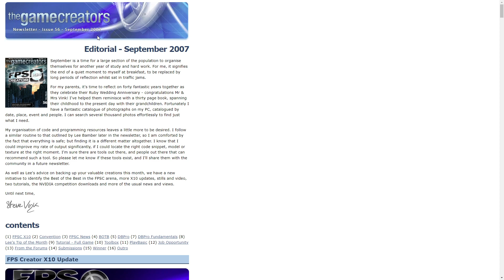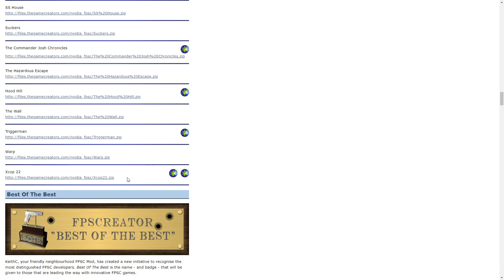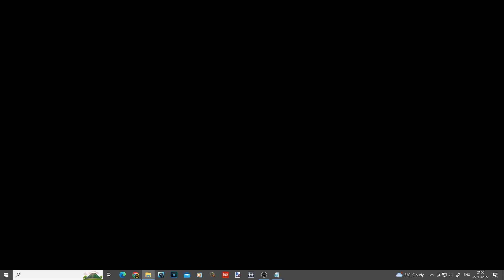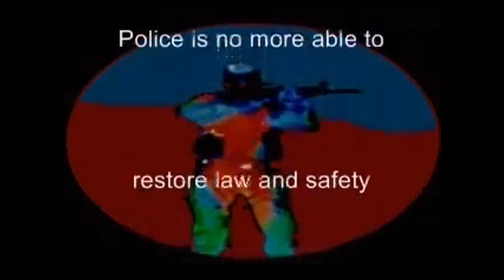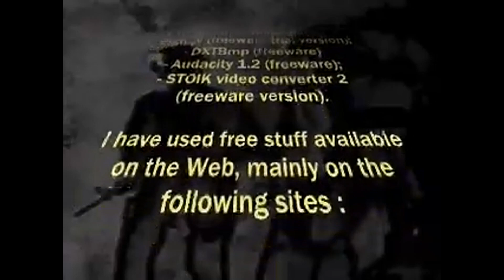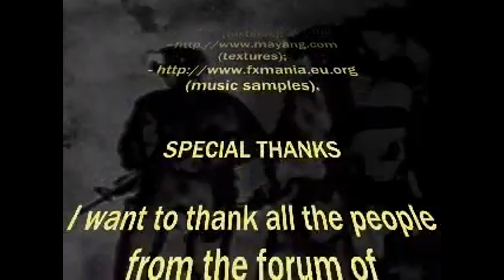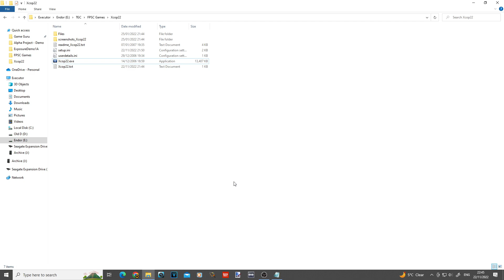X-Cop 22 (2007) | Play as a cyborg in this rusty shooter | FPS Creator Classics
Title: Xcop22
Developer: Mike Duke
Released: 1 September 2007

The infamous Nvidia competition of 2007 gave us many memorable FPSC games, several of which we've already played on this series. Today we're looking at another entry, X-Cop22, which TGC themselves rated highly. But does it live up to expectations? Let's find out...

0:00 - Introduction
3:10 - Intro cinematic
4:19 - Training
14:35 - Alphabetic switches
18:17 - Stacking puzzle
25:57 - Generator room combat
29:10 - Sewers
33:38 - Medilab (and secret room!)
36:04 - Indiana Jones letter puzzle
37:50 - Boxes of death
39:19 - A chainsaw?!
45:46 - Conclusion